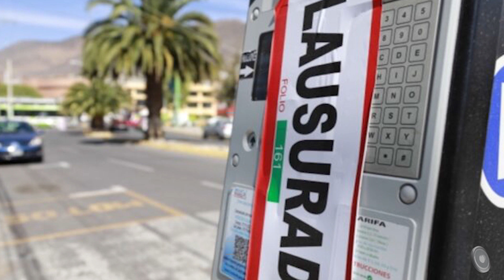¡𝗘𝘅𝗰𝗲𝗹𝗲𝗻𝘁𝗲 𝗱í𝗮! 𝗘𝘀𝘁𝗮𝘀 𝘀𝗼𝗻 𝗹𝗮𝘀 𝗻𝗼𝘁𝗶𝗰𝗶𝗮𝘀 𝗺á𝘀 𝗶𝗺𝗽𝗼𝗿𝘁𝗮𝗻𝘁𝗲𝘀 𝗲𝗻 𝗖𝗿𝗶𝘁𝗲𝗿𝗶𝗼 𝗛𝗶𝗱𝗮𝗹𝗴𝗼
👉 Tula-Tepeji, región más huachicolera
👉 Vinculan a proceso a feminicida de Diana
👉 Alcaldía, incapaz de quitar parquímetros
👉 Pide Tulancingo apoyo para actualizar Atlas de Riesgos
👉 Ejecutan orden de aprehensión en contra de José Francisco D. C., por presunto fraude por $39 millones